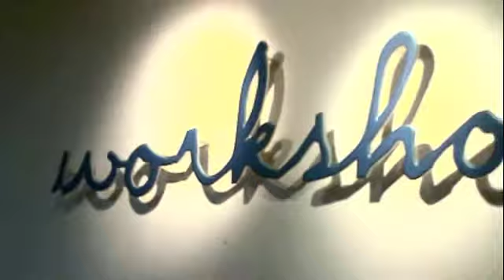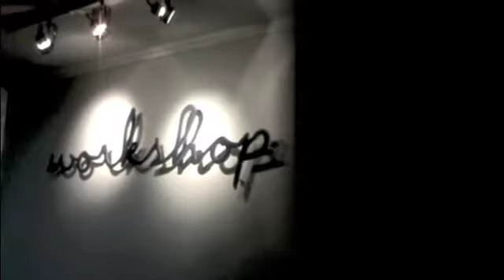Workshop One Gallery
This is an OBB of my project for my internship.. I was too lazy to do a scrapbook so I did videos instead. :P I miss my summer in the office...